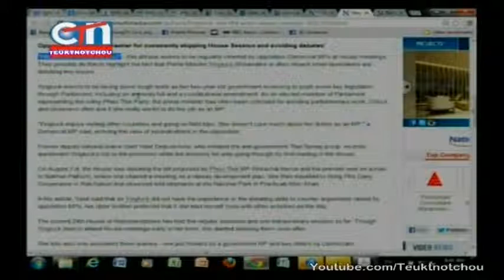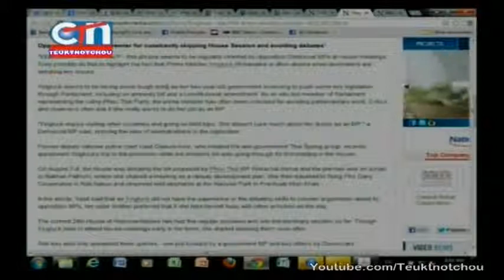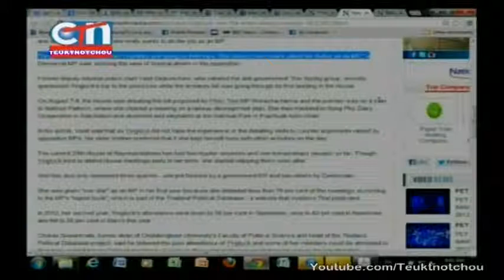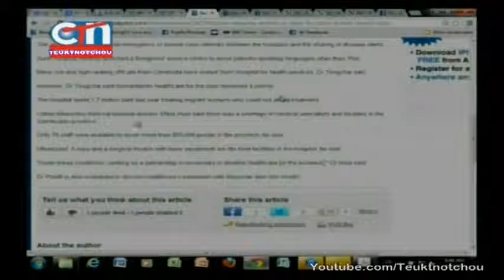CTN News 03 09 2013 Affaire Thai Thai